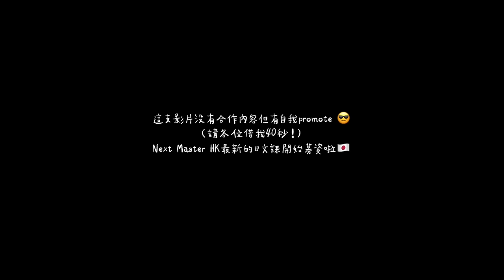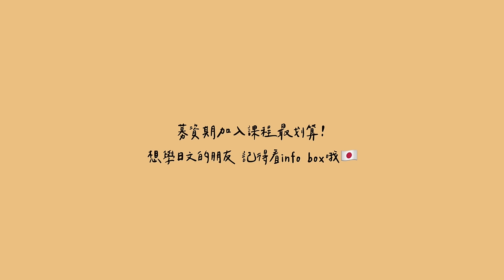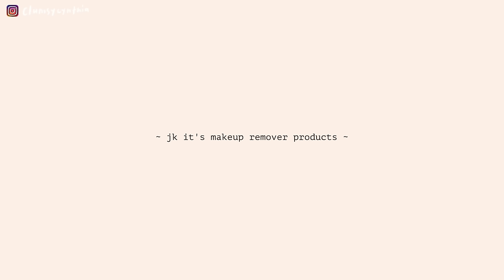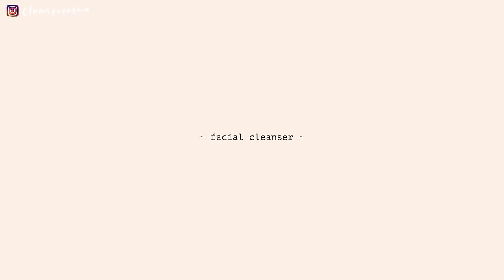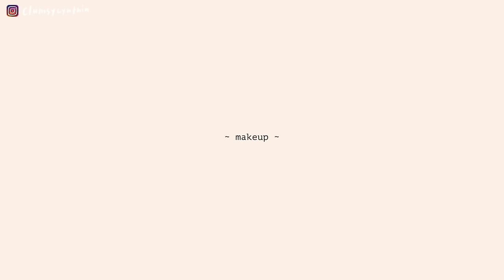零廣告！六個月累積的31個空空賞✨ 我是面膜&香氛狂人哇哈哈😎 能被我用完的都是好東西！😌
拖延症終於在好轉的路上！
過年前拍的影片到現在才剪好我道歉QQ

首先！自我宣傳一下！

今次Next Master HK與港日混血YouTuber大島田和專業日文老師Helen合作🇯🇵
共同設計了一堂輕鬆又容易上手的日文課
希望讓大家學到最實用的日文，之後去旅行可以即刻用到！

如果你完全不會日文，也不用擔心！
課程會從基礎發音和文法教起，
再進入到實用情景會話學習「萬用句型」，讓你可以靈活表達想法！

【日常篇】 我們會教你
►如何像日本人一樣介紹自己和問候用語
►自信地介紹自己的背景、興趣和愛好
►掌握戀愛和搭訕所需的日文（這個一定要學了吧😙）
►日本文化小知識、禮儀👘

【旅遊篇】 我們會教你
►從機場到飯店的交通用語
►逛街購物和結帳所需的日文對話
►各種餐廳用語和點餐技巧
►日本人最流行的購物模式和網購平台
►生病、東西遺失怎麼辦？

最重要是‼️大家對課程內容有任何疑問
不用擔心！在影片下方隨時提問，團隊會定期回覆！
還有學員專屬社群促進交流，令學習成效倍增 🚀

以上只是課程的一部分，更多課程資訊可瀏覽
🔥超早鳥56折秒殺優惠，只到2月29日，價格是最划算的！🔥

影片中提及、被我用光光的產品們：
1:34 OLENS - 隱形眼鏡 (Glowy Natural, ViviRings, Scandi)
2:03 Kanebo - BW柔肌化妝棉
2:32 Ariul - The Perfect Cleansing Oil Pad EX
3:21 Bifesta -  毛孔即淨卸妝棉 & 高效眼唇卸妝液
4:03 Neogence -  超爆水面膜
4:30 Mentholatum - 草本鮮活水面膜 (蘆薈補水)
4:49 Concize - Recovery Calming Mask
5:20 Dr. Wu - Ultimate Hydrating Mask
5:44 Torriden - Dive in Mask
6:06 Milk Touch - Hedera Helix Daily & Quick Soothing Mask
6:54 Torriden - Dive in Serum
7:18 Lancome - GENIFIQUE小黑瓶
7:50 Estee Lauder - ANR Serum小棕瓶
8:09 Tamburins - Showery Body Wash in FOG
8:44 anillO - Rosy Night
9:35 Aesop - Parsley Seed Facial Cleanser
10:07 POLA - B.A.洗面乳
11:10 Serenia - Moony防曬
12:01 Jung Saem Mool - Essential Skin Nuder Cushion (Medium)
12:30 Parnell - 積雪草養膚氣墊
13:06 ettusais - pressed powder
13:25 ETUDE - Play Color Eyes in Cookie Chips
14:33 lululemon - Sandalwood線香(好像沒有在販售了)
14:41 Aesop - 線香 - Murasaki
15:09 CHANEL - EAU TENDRE CHANCE
15:29 LE LABO - Another 13
16:10 Jo Malone - English Pear & Freesia Candle
16:17 MALIN+GOETZ - strawberry Candle
16:40 Bath & Body Works - Ebony Sands Candle
16:49 BeCandle - Sandalwood Candle
16:56 廣東製藥 - V LINE粟米鬚茶

(除了自我promote的部分haha)